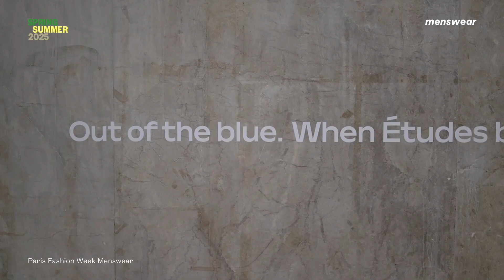Études Studio Spring / Summer 2025 | Paris